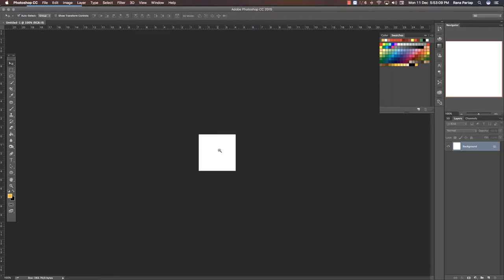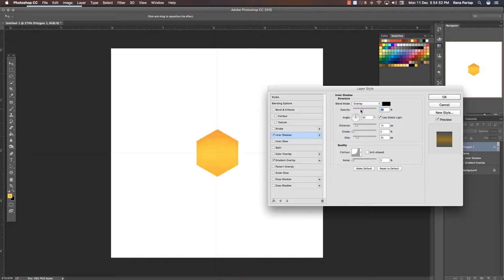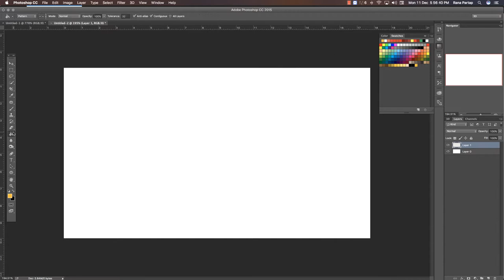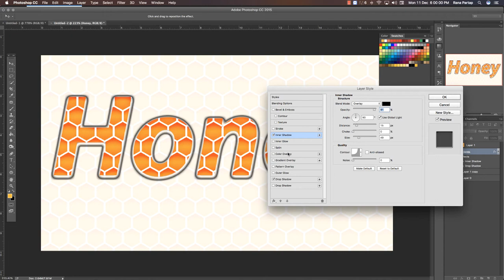Making Seamless HoneyComb Pattern & Text Style in Adobe Photoshop Tutorial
So, through out this tutorial you can create and learn how to Make Seamless HoneyComb Pattern & Text Style  in Adobe Photoshop Tutorial in very simple way to make a effective Text Style,
Watch out
Making Dieline or Keyline in Adobe Illustrator Easy Method